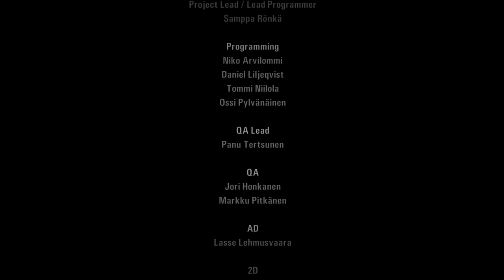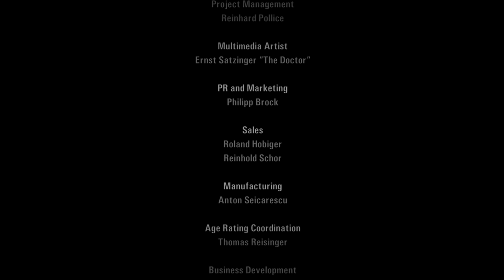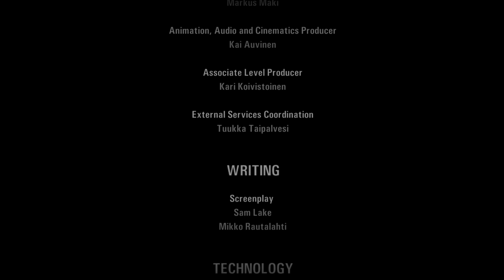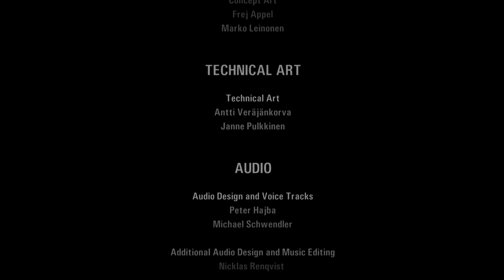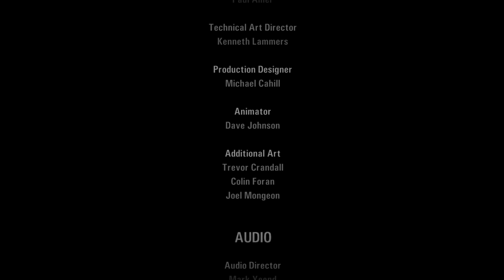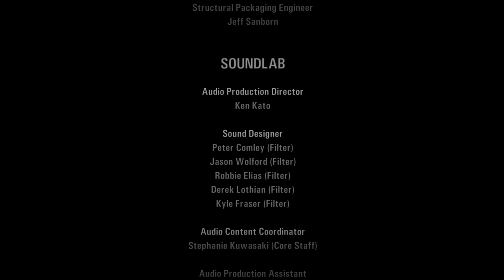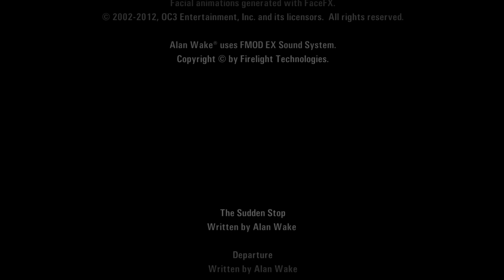Alan Wake #6 - The Sudden Stop [FINAL]